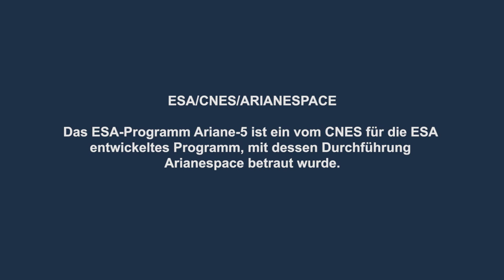Systemingenieurin bei Actemium Cegelec Space in Kourou (Südamerika)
Erfahren Sie mehr über den Arbeitsalltag unserer Systemingenieurin Anna Braun am Weltraumbahnhof in Französisch-Guyana.